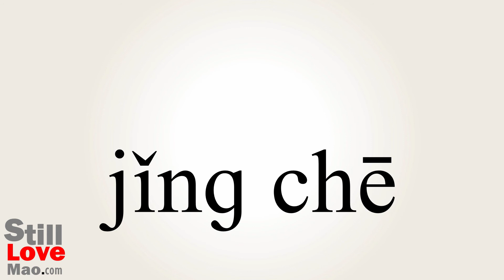How to Say Prowl in Chinese